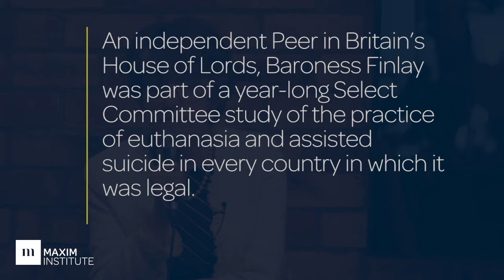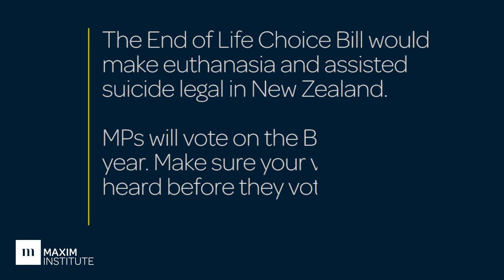Short Cuts #1 - Euthanasia and medical prognosis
Question to an expert on euthanasia: Would you still oppose euthanasia if it was a family member who wanted it?

Baroness Ilora Finlay shares a personal story that reminds us that putting a medical timeline on someone's life can't always be accurate.